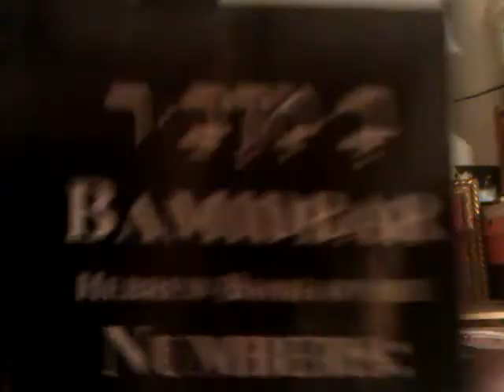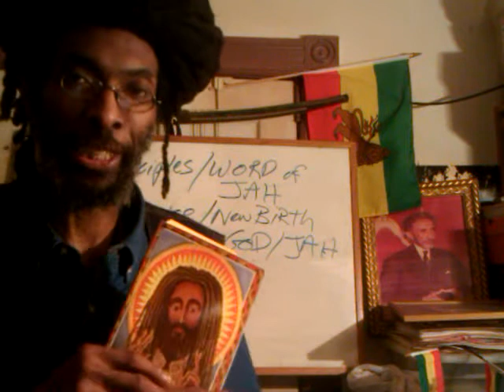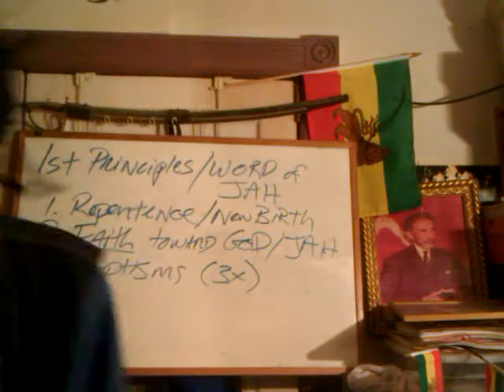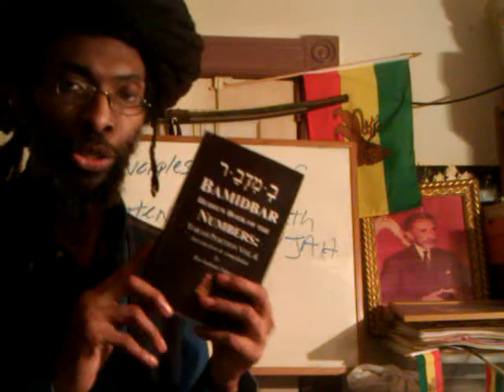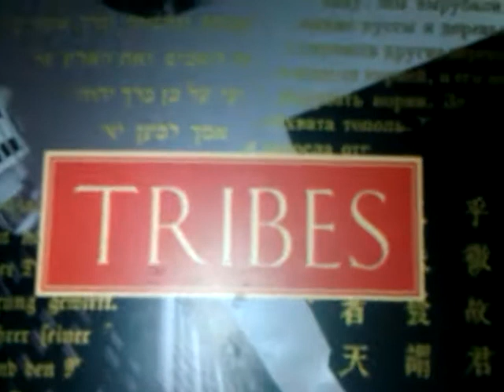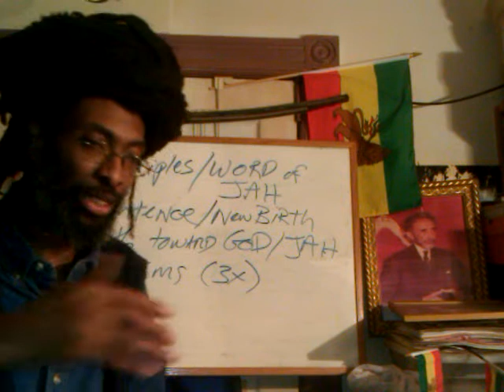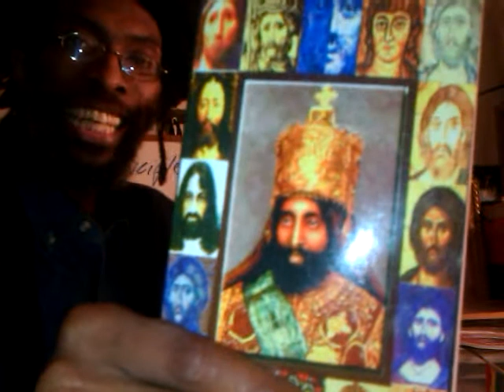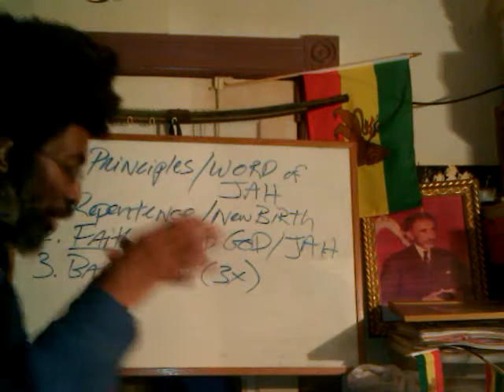RASTAFARI NUMBERS: TISHA B'AV 2012 DOUBLE PORTION RSS#42-43 MATTOT & MASEI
RASTAFARI NUMBERS: TISHA B'AV 2012 DOUBLE PORTION RSS#42-43 MATTOT & MASEI introduction

Jah "Rastafari Movement (Religion)" Jesus Christ "Black Messiah" Adonai Yeshua "African Zion" Amharic Orit Holy Bible studies RASTAFARI mansions "Book of NUMBERS" New Jerusalem TISHA B'AV 2012 DOUBLE PORTION maat "Sabbath" Shabbat Senbet RSS#42-43 MATTOT parshah MASEI parshiot "Tribes" Joel Kotkin Promised Land Africa Ethiopia Journey Guzo "Exodus" 70 AD Tacitus Beta Israel "From Babylon to Timbucktu" "Black Jews" "Black Hebrew Israelites" Falasha falashamora America exile slavery repatriation